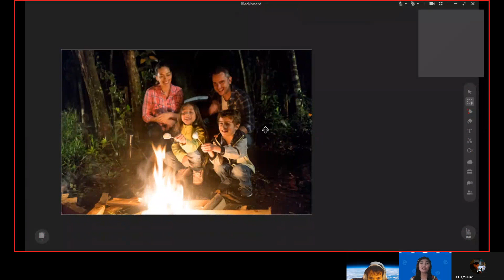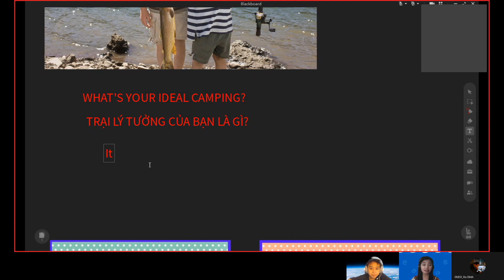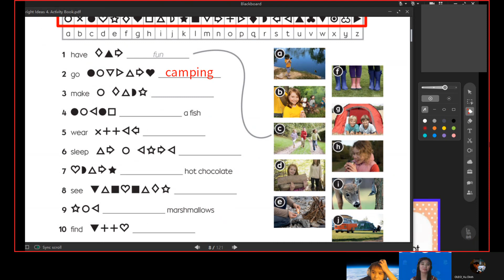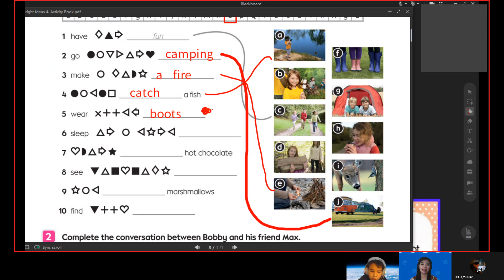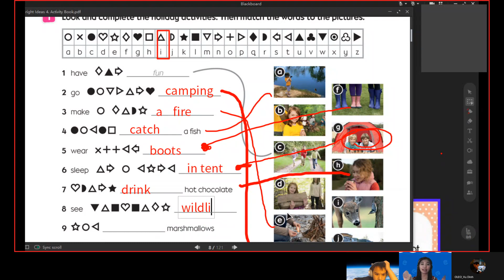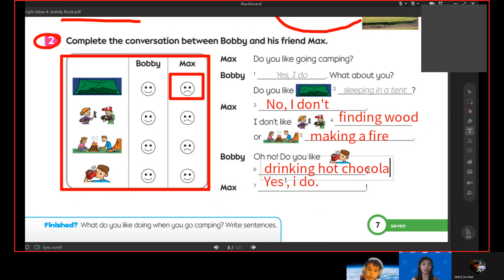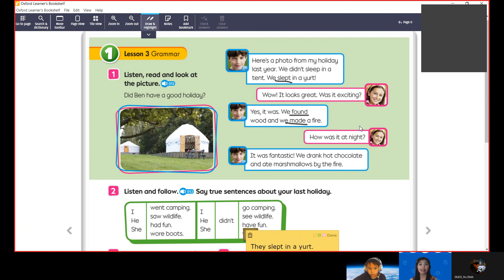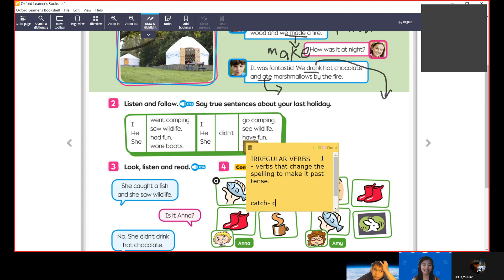Trinh Bao An B2104 18 04 2022